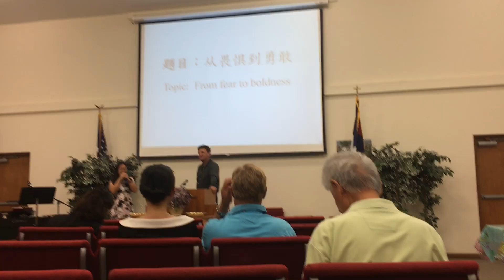February 24, 2019